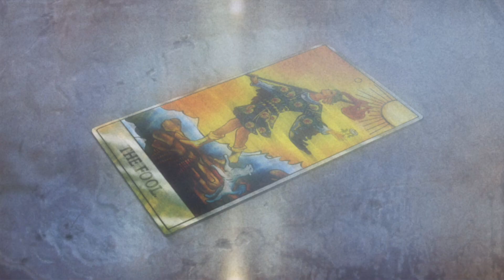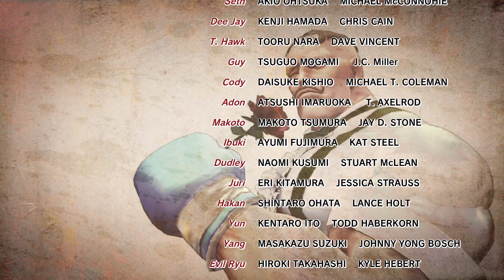Ultra Street Fighter 4 playthrough part 149 Rose